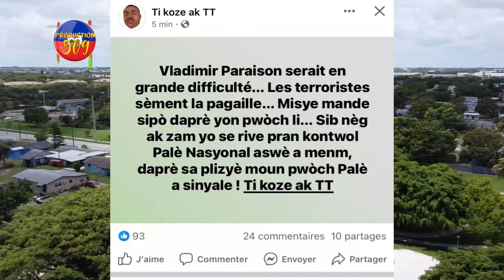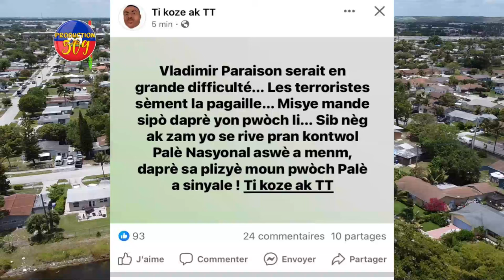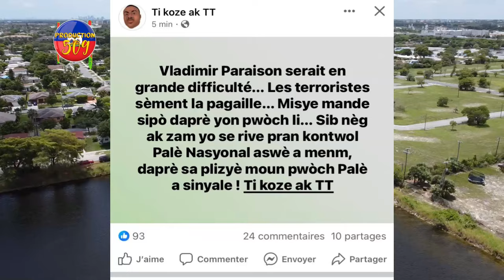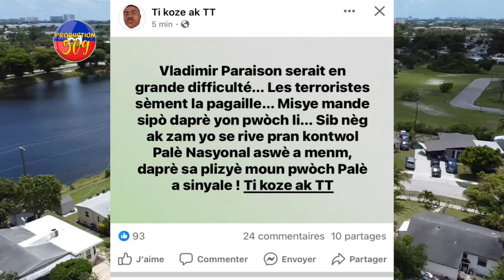Se Fini Pou PALÈ NASYONAL, Bandi VIV ANSANM Yo Se Lòd GUY PHILIPPE Yap EGZEKITE